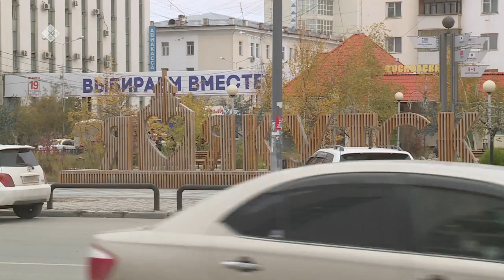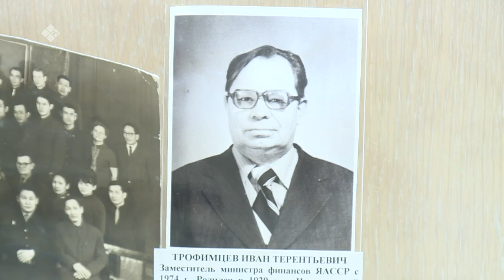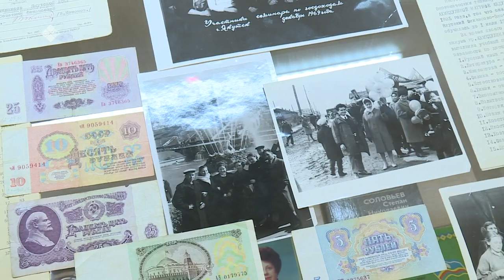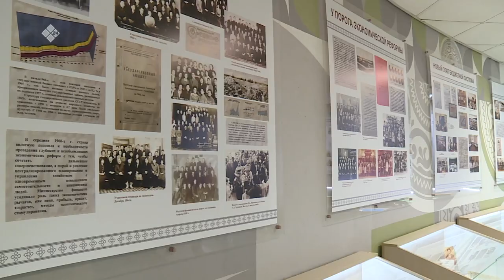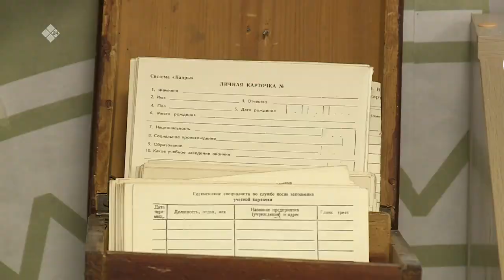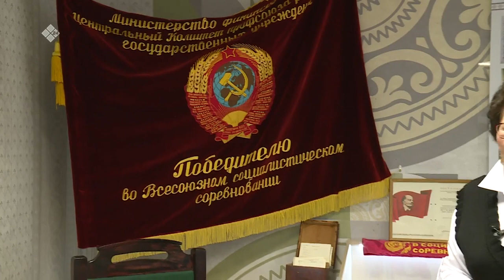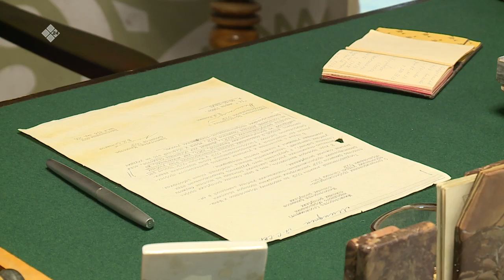«Бу -- Дьокуускай» биэриигэ: Саха сирин судаарыстыбаннаһын историята (27.09.22)